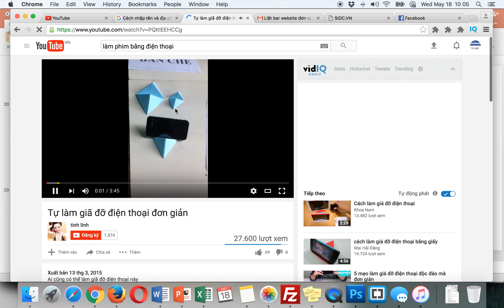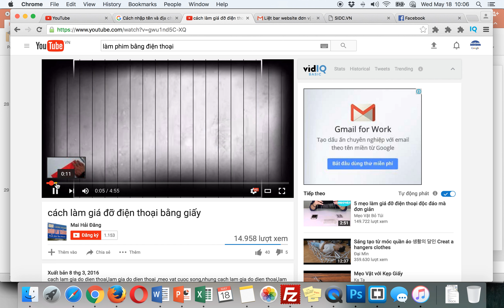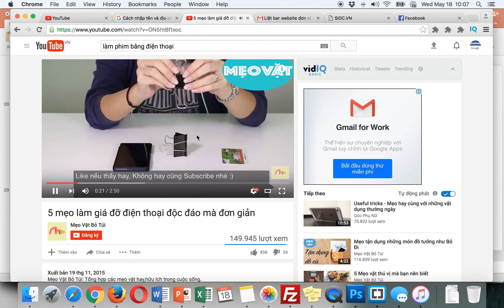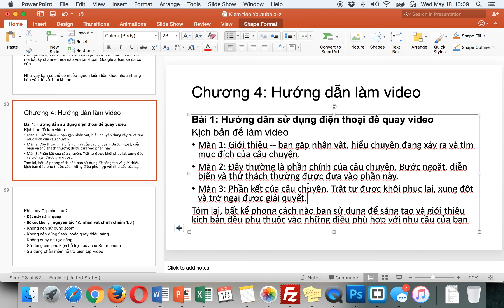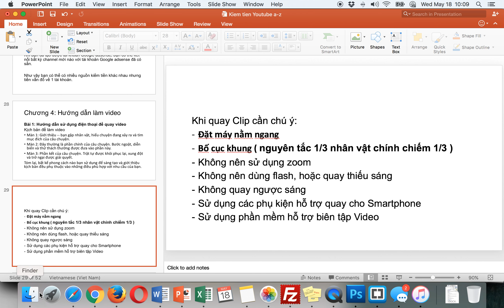chuong 4 bai1 1